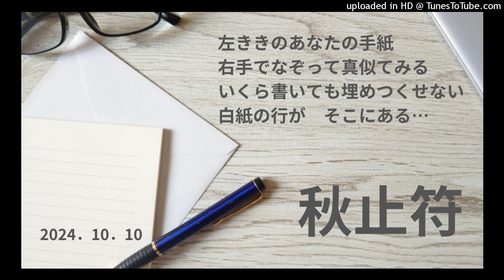秋止符 ヒロ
「秋止符」
1979年リリース。 歌   アリス

夏から秋へ、季節が移ろうように終わった恋に別れを告げる女性のせつない気持ちを歌っています。